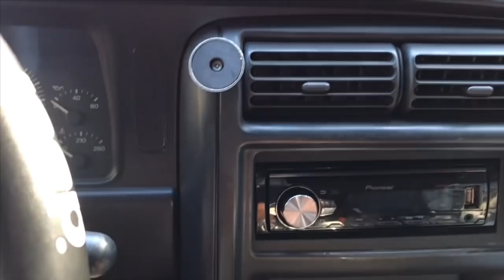Yosemite Nat’l Park Glacier Point Views & Hiking the Sentinel Dome - Overlanding NC To AK